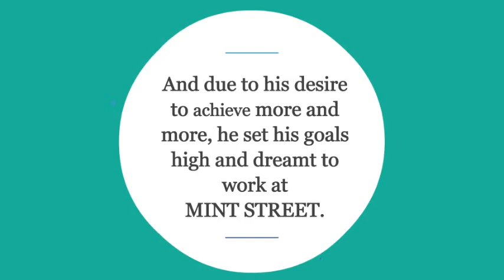Success story of Mr. Anuvesh Nigam SEBI GRADE A 2018 toppers list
Success story of Mr. Anuvesh Nigam selected as SEBI GRADE A officer due to his hard work under the guidance of CRACKGRADEB.

Detailed strategy of successful candidate shall be shared soon.

How to prepare Economics and Social issues for RBI GRADE B NABARD SEBI: